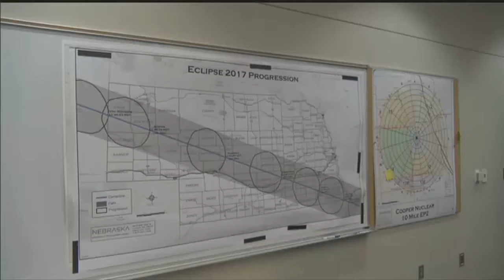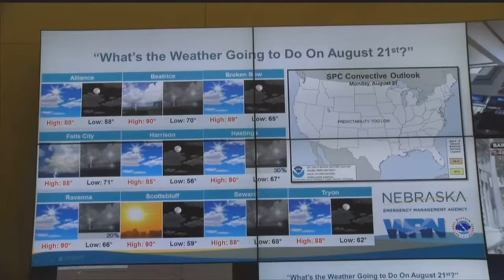State prepares for eclipse